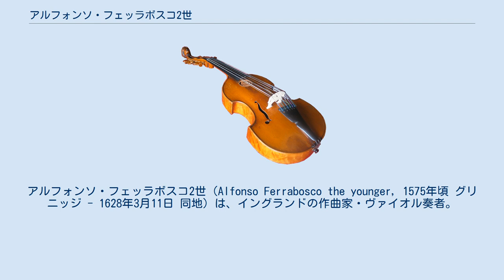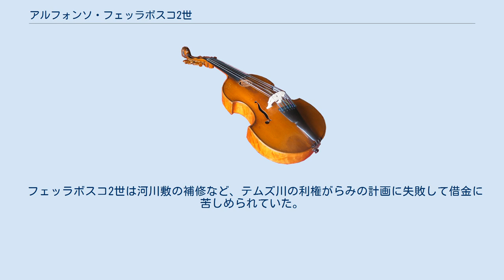アルフォンソ・フェッラボスコ2世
アルフォンソ・フェッラボスコ2世（Alfonso Ferrabosco the younger, 1575年頃 グリニッジ - 1628年3月11日 同地）は、イングランドの作曲家・ヴァイオル奏者。
同姓同名の父親アルフォンソ・フェッラボスコ1世はイタリア出身の音楽家・間諜で、母親は（当時は父の浮気相手で、後に再婚相手となった）スザンナ・サイモンズであった。
 エリザベス1世の廷臣ホーマー・ヴァン・オースターワイクの庇護下に教育を受け、父親からイタリアに渡って自分たち両親と暮らすように勧められるが、エリザベス1世が手離そうとせず、1592年にオースターワイクが他界するまでその監督下にあった。
その頃には宮廷音楽家として活動を開始しており、ヘンリー王太子の個人教師も務めていた。
 フェッラボスコ2世は、いくつかの企画で詩人ベン・ジョンソンと協作して、1605年の「悪魔のマスク」などいくつかのマスクで音楽を手懸けた。
ジョン・ダンやトマス・キャンピオンの詩による歌曲は、1609年にジョン・ブラウンによって出版されており、その他にリュート曲やヴァイオル曲もある。
しばしばバロック音楽の新しい朗唱様式で作曲しており、イタリアに行ったことがないにもかかわらず、同時代のイタリア音楽に敏感だったことを伺わせている。
 フェッラボスコ2世の名声は、ヴァイオル奏者としての辣腕によるところ大であったが、ヴァイオル・コンソートの作曲家としての名声はそれさえも上回った。
これらの曲は、たくさんの楽節と超絶技巧を要する旋律線が特徴的な、凝った作品となっている。
たとえばフェッラボスコ2世もヴァイオル・コンソートのために数々のすぐれた「イン・ノミネ」を作曲しているが、他の作曲家と違って、対位法的な衒いを捨てている。
また、ジョン・コプラリオと並んで最初にライラ・ヴァイオルのために作曲した人物でもあり、ライラ・ヴァイオルのための教則本も執筆した。
 フェッラボスコ2世は河川敷の補修など、テムズ川の利権がらみの計画に失敗して借金に苦しめられていた。